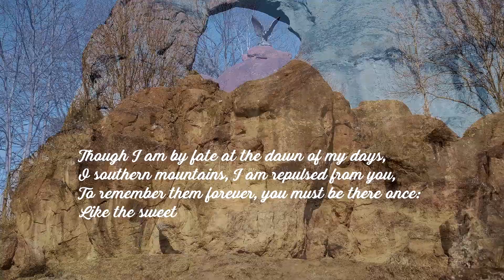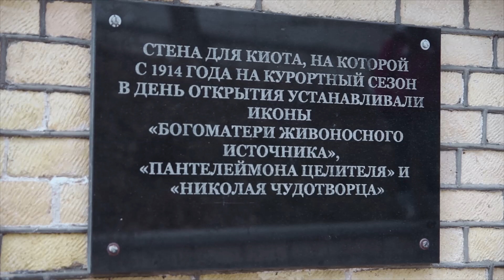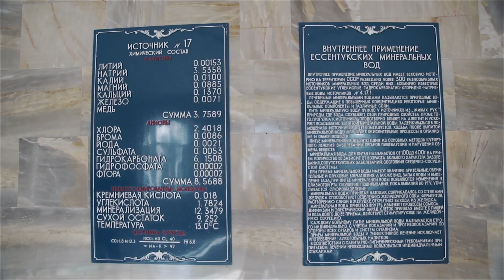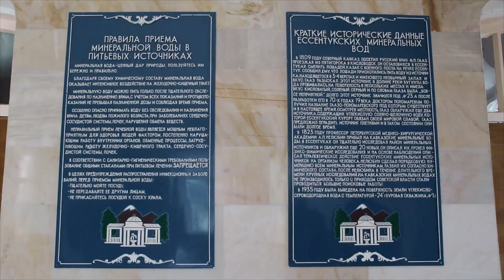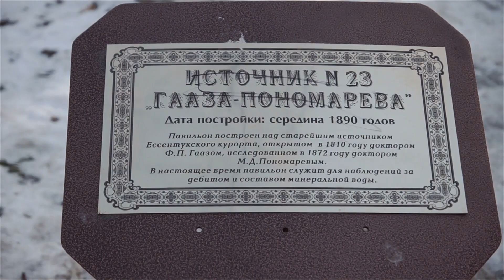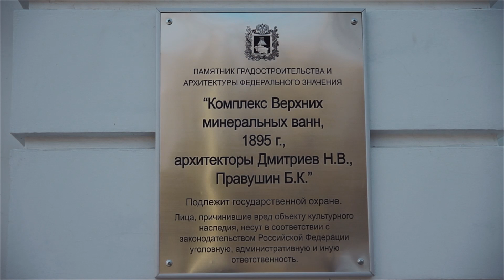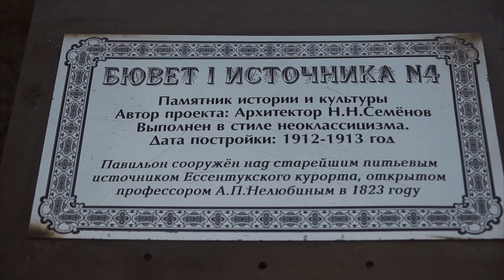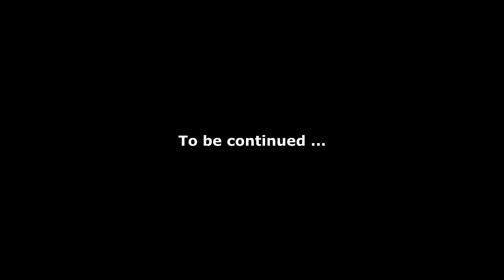Russia Travel: Essentuki - City of Healing Waters | Caucasus Road Trip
Welcome to Essentuki! In this episode of the film about my road trip to the Caucasus, we will explore the resort town of Yessentuki, which is famous throughout the Caucasus, its healing springs of mineral water. Essentuki is the city and administrative center of the Caucasian Mineral Waters eco-resort region, which is widely known for its healing, carbonaceous, salt-alkaline springs. Unlike the same Pyatigorsk, Essentuki do not strike the imagination abundance of historical landmarks, spa facilities almost never attacked the bohemian, and in general, seriously invested in this picturesque place on the shore of the River Great Essentuchek, began only in the early XX century. Maybe that's why life in Yessentuki flows more quietly and thoroughly than in other, more publicized resorts of the Caucasus. Enjoy the tour!

Your likes, reposts and comments will help me promote the channel, and your donations will go to the creation of new films.